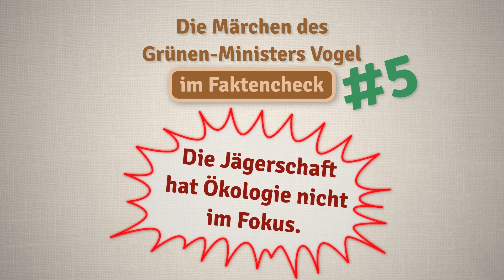Die Märchen des Grünen-Ministers Vogel #5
Wir tragen Ökologie nicht einfach nur im Namen - Die Jägerinnen und Jäger des LJVB tragen maßgeblich zum Artenschutz, Naturschutz, zur Landschaftspflege, zur Seuchenvermeidung und -bekämpfung sowie zur gesunden Ernährung der Bevölkerung bei. Wald und Wild sind mehr als nur der Wert einer ausschließlich ökonomischen Betrachtung. Wald und Wild sind ein gleichrangiges Gut in der Kulturlandschaft und Bestandteil eines gesunden Ökosystems.